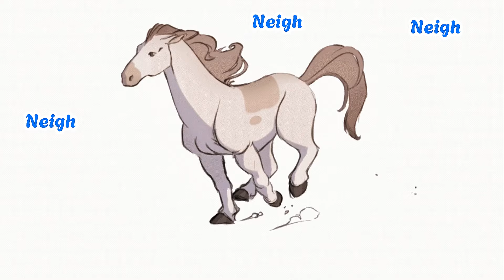Preschool Cute Animals Song Sing-Along | The Animal Sounds Song